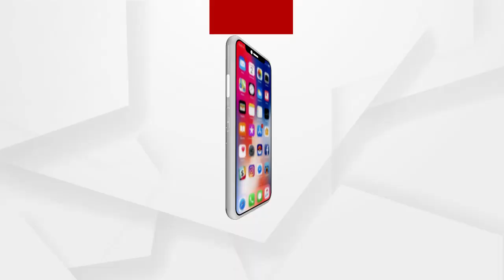ଯେଉଁଆଡେ ଦେଖ କୁଢ କୁଢ ଅଳିଆ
ସୁବର୍ଣ୍ଣପୁର ଜିଲ୍ଲା ବିନିକା ଏନଏସିରେ ବିପର୍ଯ୍ୟସ୍ତ ପରିମଳ ବ୍ୟବସ୍ଥା । ରାସ୍ତାଘାଟ, ଯାତାୟତ ପଥରେ କୁଢ କୁଢ ଅଳିଆ ଆବର୍ଜନା ଜମି ରହୁଛି । ବାରମ୍ବାର ଅଭିଯୋଗ ପରେ ବି ପ୍ରଶାସନ ପଦକ୍ଷେପ ନେବା ବଦଳରେ ଓଲଟା ନାଲି ଆଖି ଦେଖାଉଥିବା ଅଭିଯୋଗ ହୋଇଛି.